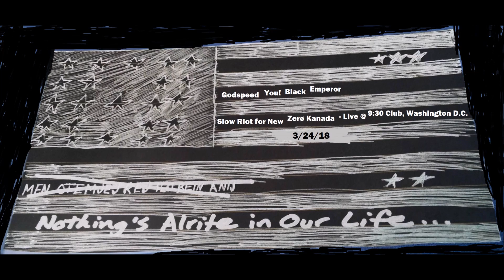GY!BE - Slow Riot for New Zero Kanada (Live 2018)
Recorded on 3/24/18 at the 9:30 Club in Washington D.C.